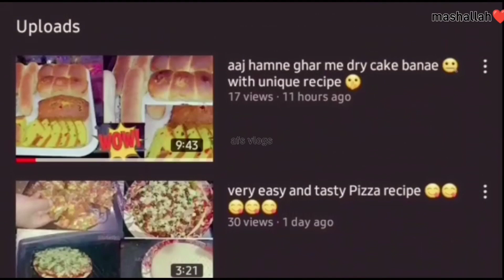🟢tasty kadhi chawal recipe | unique kadhi recipe | delicious Kadi chawal recipe😋